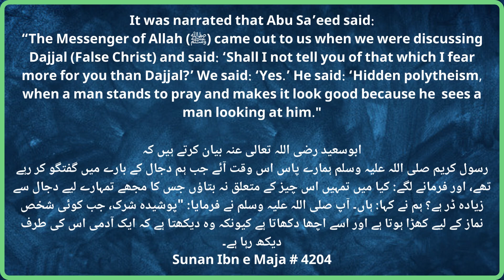Dikhaway ke liye Namaz/ Roza/ kherat karna SHIRK ha | Ibadat ma Riya SHIRK ha | Dr Israr Ahmed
Jis ne dikhaway ke liye Namaz parhi, Roza rakha, Ibadat ki, Us ne SHIRK kiya | Ibadat ma Riya karna SHIRK ha by Dr Israr Ahmed

It was narrated that Abu Sa’eed said:
“The Messenger of Allah (ﷺ) came out to us when we were discussing Dajjal (False Christ) and said: ‘Shall I not tell you of that which I fear more for you than Dajjal?’ We said: ‘Yes.’ He said: ‘Hidden polytheism, when a man stands to pray and makes it look good because he  sees a man looking at him."

ابوسعيد رضى اللہ تعالى عنہ بيان كرتے ہيں كہ
رسول كريم صلى اللہ عليہ وسلم ہمارے پاس اس وقت آئے جب ہم دجال كے بارے ميں گفتگو كر رہے تھے، اور فرمانے لگے: كيا ميں تمہيں اس چيز كے متعلق نہ بتاؤں جس كا مجھے تمہارے ليے دجال سے زيادہ ڈر ہے؟ ہم نے کہا: ہاں۔ آپ صلی اللہ علیہ وسلم نے فرمایا: "پوشیدہ شرک، جب کوئی شخص نماز کے لیے کھڑا ہوتا ہے اور اسے اچھا دکھاتا ہے کیونکہ وہ دیکھتا ہے کہ ایک آدمی اس کی طرف دیکھ رہا ہے۔
(Sunan Ibn e Maja # 4204)